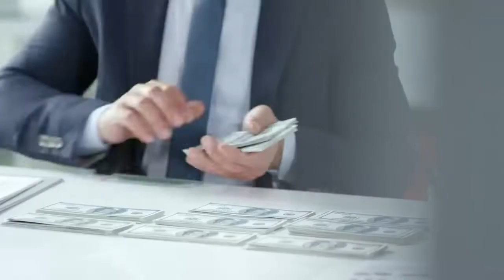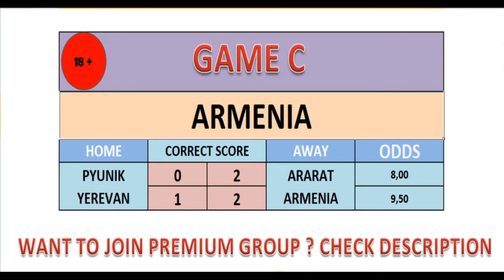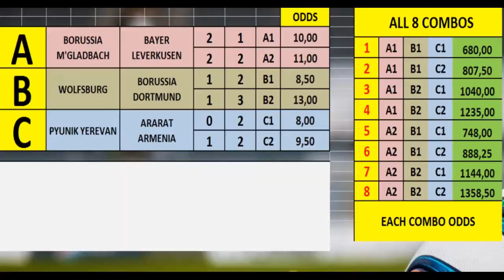WEEK 30 - CORRECT SCORE SYSTEM PREDICTIONS - FRIDAY 22/05 - SATURDAY 23/05 - SOCCER TIPS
THIS WEEKEND TIPS ARE FOR FRIDAY AND SATURDAY
FOR FRIDAY 2 GAMES X 2 CORRECT SCORE PREDICTIONS FOR EACH GAME
FOR SATURDAY 3 GAMES X 2 CORRECT SCORE FOR EACH GAME

SOME OF OUR BETTING SYSTEMS ( FOR EXAMPLE SOS SYSTEM OR  SUPER VIP SYSTEM) ARE CREATED IN SPREADSHEETS AND ARE AVAILABLE ONLY ON OUR WEBSITE.

WE ALSO PUBLISH 1X2 PREDICTIONS FOR EVERY WEEKEND AND FOR CHAMPIONS LEAGUE , NATIONAL TEAMS GAMES AND EUROPA LEAGUE. OUR PREDICTIONS ARE FROM BEST ENGLISH LEAGUES SUCH AS PREMIER LEAGUE , CHAMPIONSHIP , LEAGUE 1 AND FROM BEST EUROPEAN LEAGUES LIKE BUNDESLIGA , LIGUE 1 , EKSTRAKLASA , SERIE A AND OTHERS

OUR SOCCER BETTING PREDICTIONS ARE ONLY OPINION AND SHOULD NEVER BE TREATED AS SURE GAMES OR 100% WIN PREDICTIONS
ALSO OUR SYSTEMS ARE JUST TOOLS TO INCREASE YOUR CHANCES TO MAKE PROFIT  BUT EVERY SYSTEM REQUIRE GOOD PREDICTIONS.